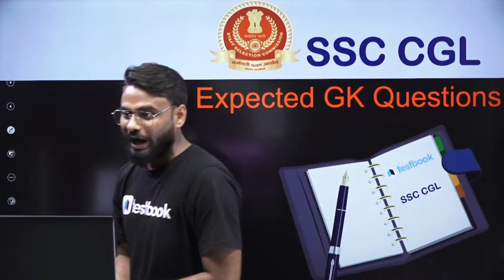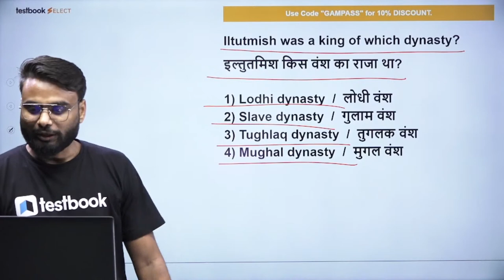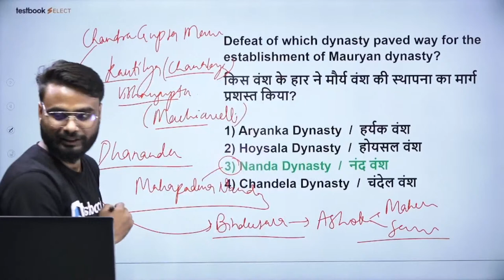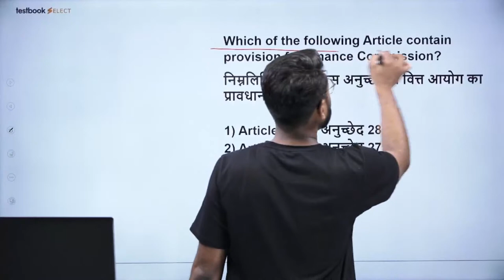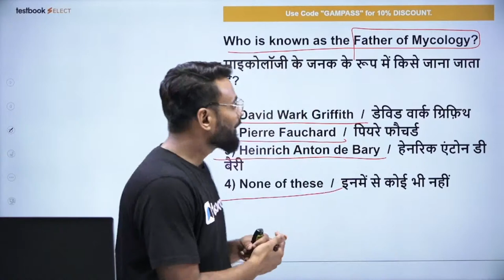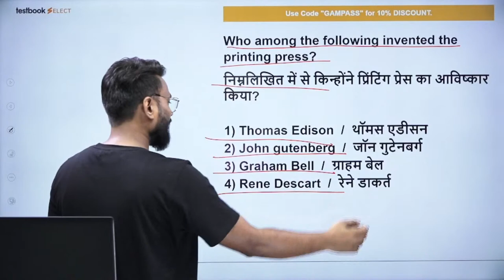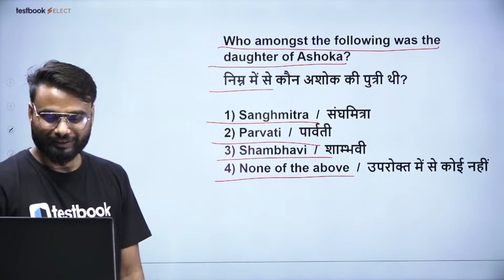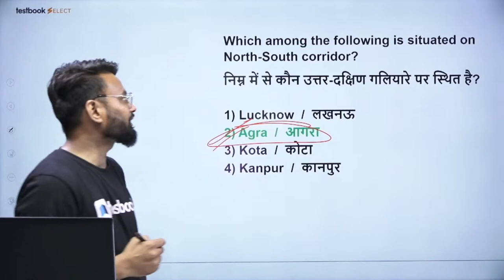SSC CGL 2022 Classes 2022 | Most Expected Paper | Important Questions by Gaurav Sir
SSC CHSL 2022 Classes 2022 | Most Expected Paper | Important Questions by Gaurav Sir

Attend this SSC MTS/Havaldar GK Class by Gaurav Sir and Solve these important General Awareness Questions for SSC MTS 2022!